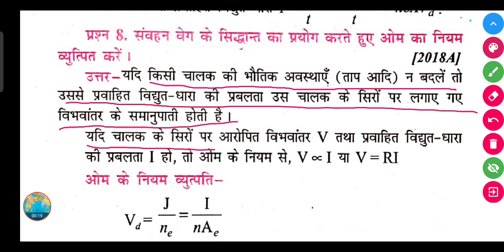संवहन वेग के सिद्धान्त का प्रयोग करते हुए ओम का नियम व्युत्पित करें।